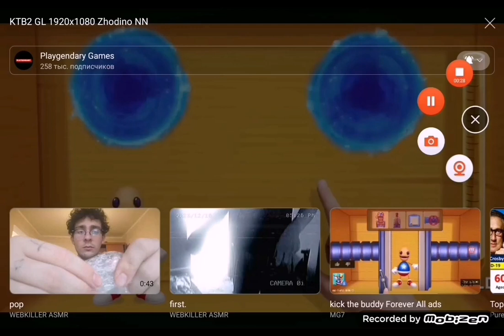Kick the buddy Forever Portal Ad Reverse